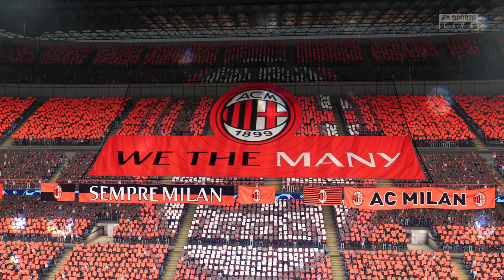THE BEST EPISODE YET! CHAMPIONS LEAGUE!! FIFA 21 AC MILAN CAREER MODE #66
Colombo: CrukkikeSpruzzi (Subscriber sent me this, will try to get a link)

Current Trophies as of this episode:

Domestic:
4x Scudetto: 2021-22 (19), 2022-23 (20), 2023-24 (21), 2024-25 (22)
3x Coppa Italia: 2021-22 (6), 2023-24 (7), 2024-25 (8)
4x Supercoppa Italiana: 2022 (8), 2023 (9), 2024 (10), 2025 (11)

Continental:
2x UEFA Champions League: 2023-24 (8), 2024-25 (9)
2x European Super Cup: 2024 (6), 2025 (7)

• Social Links!